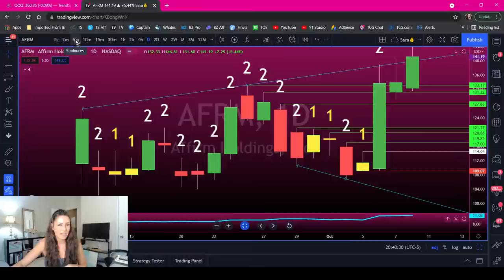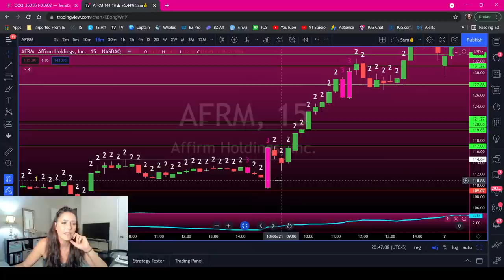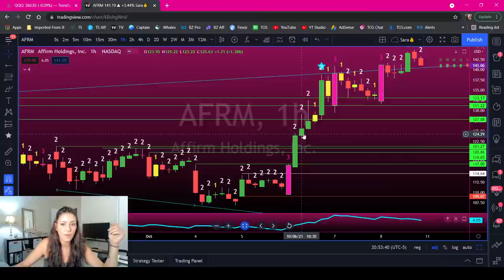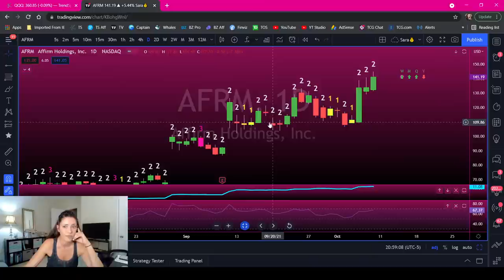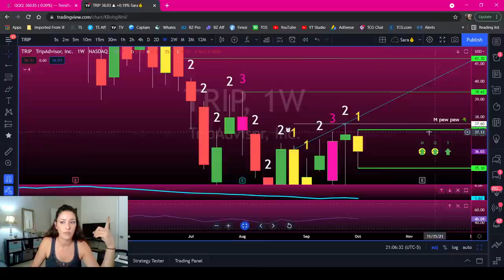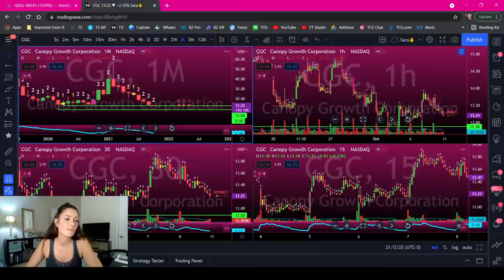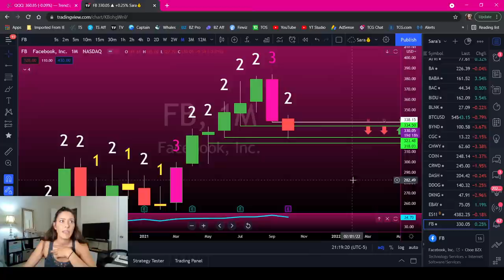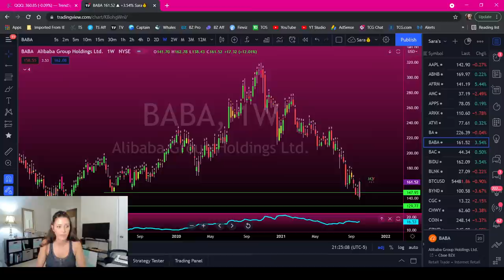Sara Strat Queen Live! Finding Day Trading Setups, Examples & Entries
Free Strat Resources in my pinned tweet!

*TRADING VIEW SCRIPTS*
NUMBERED STRAT CANDLES: Candle Type (The Strat) by @BoardriderB
FIME FRAME CONTINUITY ARROWS: The Strat by @Crinklebine